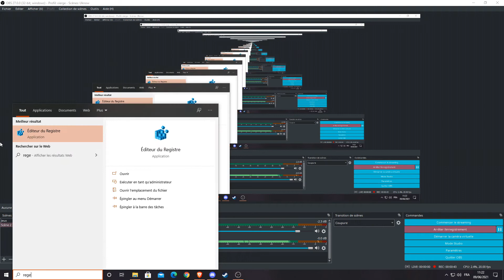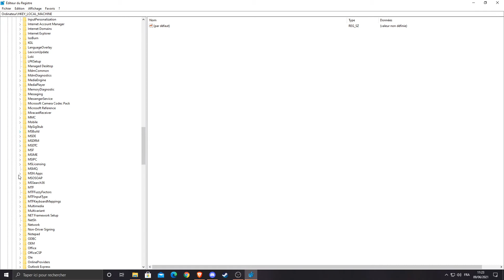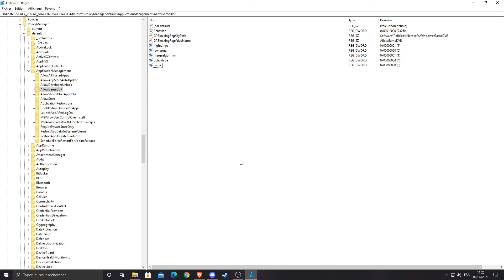TUTO | NE PLUS AVOIR DE DROPS DE FPS SUR LES JEUX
Merci de mettre la vidéo en 1080p !! si vous voulez une bonne qualité.